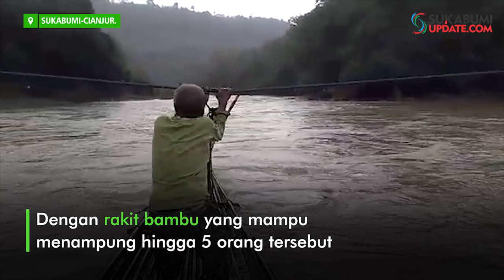Puluhan Tahun Bantu Warga Seberangi Sungai di Perbatasan Sukabumi-Cianjur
SUKABUMIUPDATE.com - Mali (70 tahun) warga Kampung Tangkolo Muara RT 04/05, Desa Hegarmulya, Kecamatan Cidadap, Kabupaten Sukabumi, boleh dikatakan sudah begitu akrab dengan derasnya arus Sungai Cibuni. Dia sangat mengenal karakter sungai yang menjadi perbatasan antara Kabupaten Sukabumi dengan Kabupaten Cianjur ini.

Pasalnya, sudah puluhan tahun, Mali menyediakan rakit untuk menyeberang. Sebelum dirinya, sejak ratusan tahuh lalu rakit sudah digunakan oleh para sesepuh dan orang tua untuk menyeberangi Sungai Cibuni.

"Mungkin kalau penyebrangan dengan rakit sudah ratusan tahun," ujar Mali kepada sukabumiupdate.com, Jumat (13/3/2020).

Setiap hari, jasa Mali dipakai warga dari Desa Hegarmulya, Kecamatan Cidadap, Kabupaten Sukabumi yang ingin menyeberang ke Desa Mulyasari, Kecamatan Agrabinta, Kabupaten Sukabumi atau sebaliknya.

Adapun lokasi mangkal rakit Mali berada di Kampung Tangkolo Muara Dusun Cibitung, Desa Hegarmulya menuju Kampung Ciparang, Desa Mulyasari. Biasanya, kata Mali, yang menyeberang itu untuk menjual hasil bumi atau pertanian kemudian mengunjungi sanak keluarga hingga penjual pakaian.

Mali mengaku sudah belajar menggunakan rakit semenjak usia remaja. Adapun rakit miliknya memiliki panjang enam meter, lebar dua meter serta alat bantu berupa tali tambang sepanjang 120 meter yang diikat ke pohon membentang dari tepi sungai ke tepi sungai lainnya.

"Rakit tersebut mampu mengangkut lima orang, kecuali bawa motor atau bawa barang pastinya dibatasi gimana situasi air, " tandasnya.

Ketika hujan deras atau cuaca buruk maka Mali akan mengentikan dulu rakitnya. Sebab dalam keadaan ini air sungai akan meluap. "Disaat banjir terpaksa tidak bisa menyebrang, warga yang mau nyebrang harus nunggu dulu beberapa jam," jelasnya.

Kalau masalah tarif, tidak dibandol bahkan Mali tidak pernah meminta. "Ada yang mengasih diterima, tidak pun tidak ditagih. (Biasanya) ada yang ngasih Rp5 ribu hingga Rp 20 ribu. Kalau tidak ada saya ada anak yang juga membantu menyebrangkan," pungkasnya.

Reporter: Ragil Gilang
Redaktur: Andri Somantri
Video Editor : Budiono